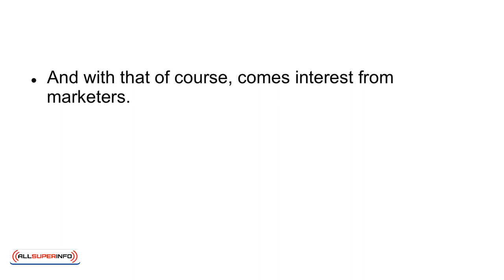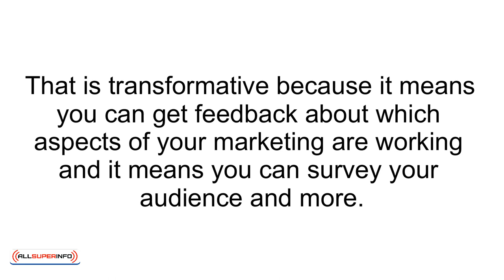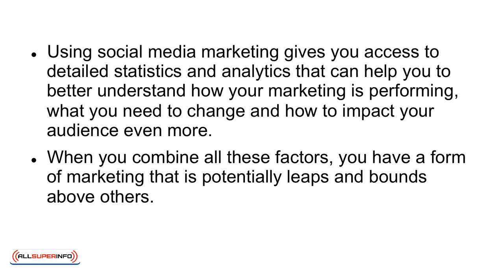08 Top 5 Advantages to Marketing Through Social Media